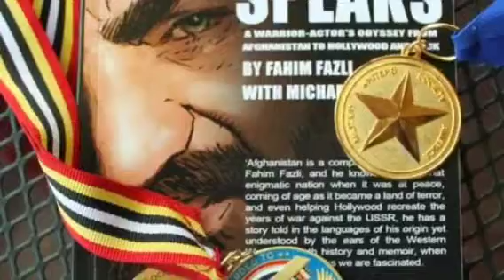"FAHIM SPEAKS GOLD MEDAL WINNER" .Movie Trailers.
"FAHIM SPEAKS" Movie trailers WE ARE WORKING ON SCRIPT HOPEFULLY COME OUT SOON.
MR  Fahim Fazli  actor & Author Afghan culture technical advisor for US military and hollywood industry